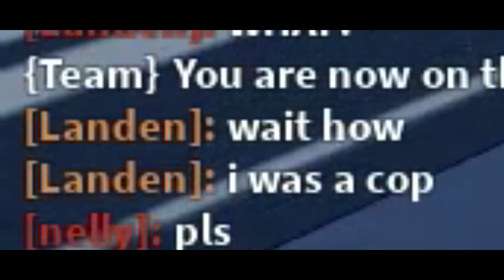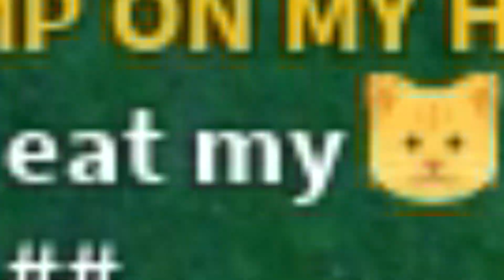STILL KEEPING THE STREETS SAFE ON ROBLOX JAILBREAK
YEAH YEAH